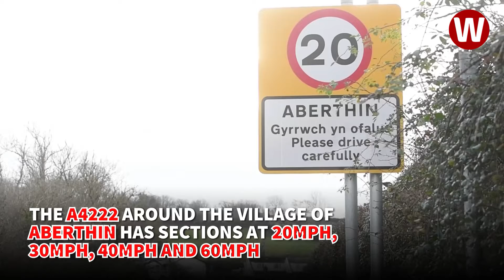The two-mile stretch of road where the speed limit changes eight times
Villagers living near one road in Wales which has eight speed limit changes in less then two miles say it "makes no sense whatsoever".